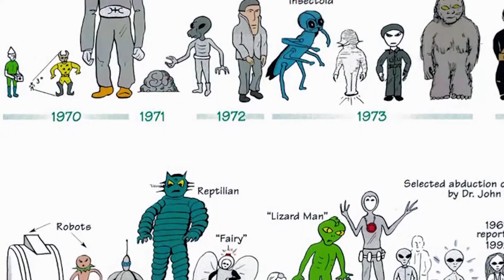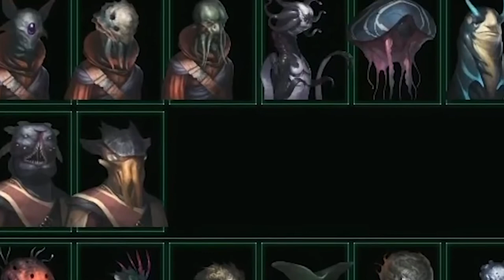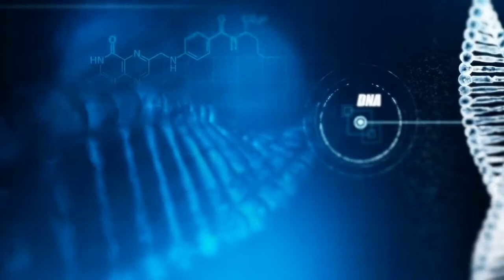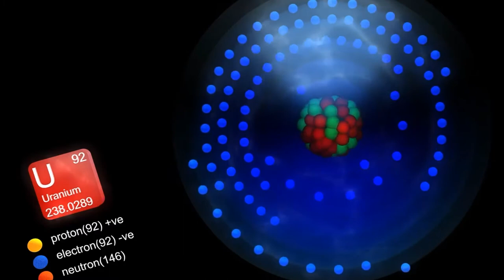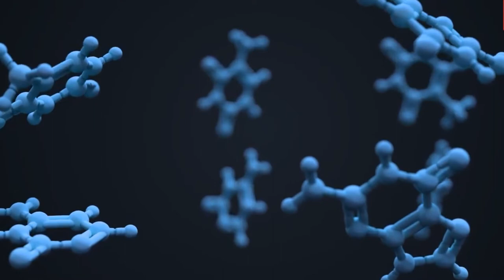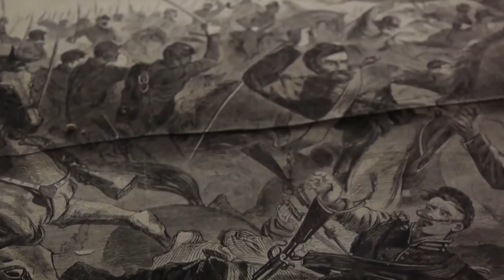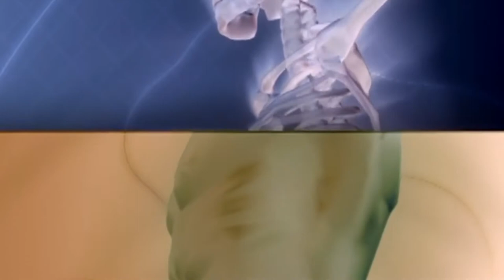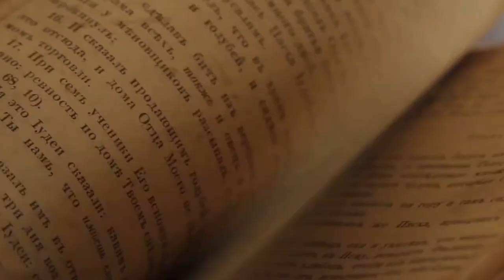Real Human History - Human Evolution, God, Aliens and Consciousness Reincarnation of Souls.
A very different Human, Earth and History of the Universe that challenges all of our modern beliefs and religious doctrines as depicted by Aliens and their part in Human Evolution, God and The different Alien races we are connected with through the process of Consciousness Reincarnation of Souls.

By definition Alien is derived from the Latin word alienus, meaning stranger, foreign, etym. "belonging (somewhere) else"

Documentaries with very good factual information on Aliens
The Phenomenon

Sci-Fi Movies with close truth behind it.
Close Encounters of the Third Kind

More will come within the next 6 months